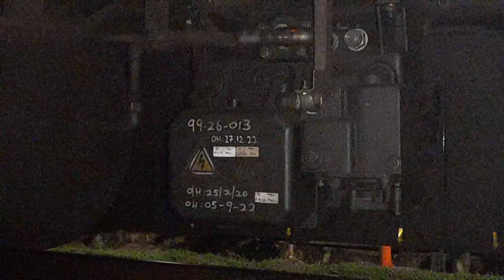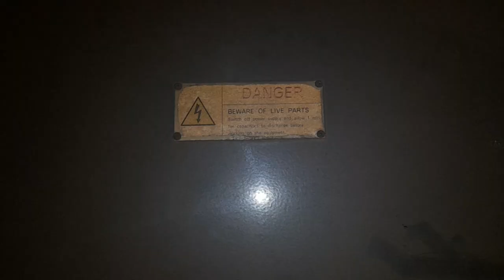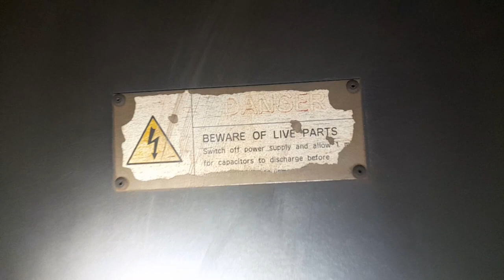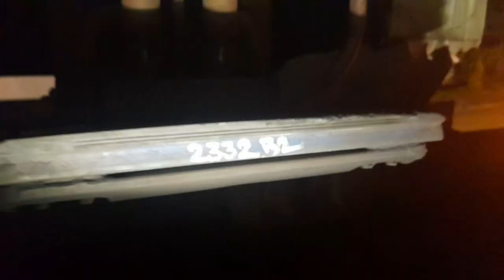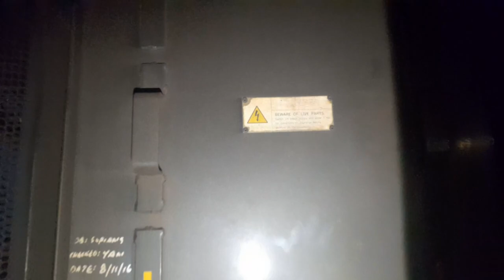SMRT Trains: C751B [332] at Toyotron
[Timestamps]
0:00 - Intro Scene
0:10 - Carriage 3332
6:45 - Carriage 2332
12:30 - Carriage 1332
19:45 - Outro Scene

Manufacturer: Kawasaki Heavy Industries & Nippon Sharyo
Built at:
- Kobe, Japan
- Toyokawa, Japan
First entered service: 8 February 2000; 23 years ago

Last seen on revenue: 10 June 2023; 22 days ago [as of 1/7/23]
Last known Train Run Number: 317 (replaced by 525/526)